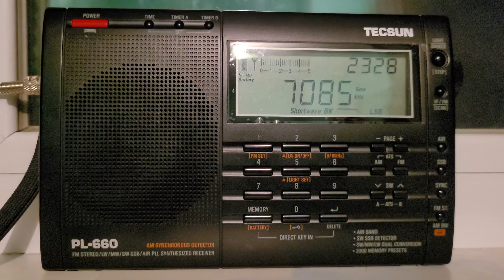7085 khz (lsb)